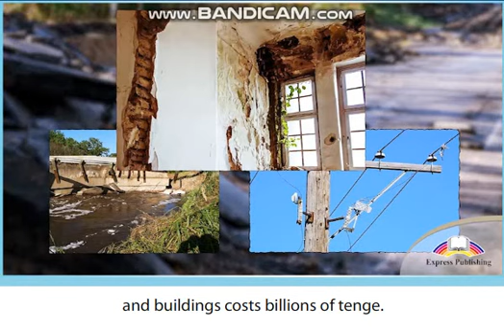Action 10 Module 2 WATER, WATER EVERYWHERE